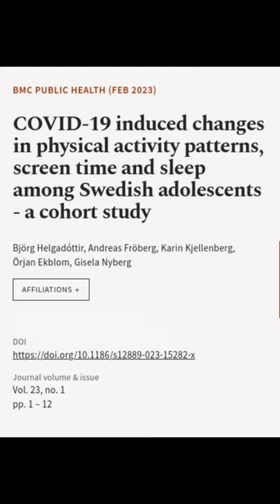COVID-19 induced changes in physical activity patterns, screen time and sleep among S... | RTCL.TV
### Keywords ###

### Article Attribution ###
Title: COVID-19 induced changes in physical activity patterns, screen time and sleep among Swedish adolescents - a cohort study
Authors: Björg Helgadóttir, Andreas Fröberg, Karin Kjellenberg, Örjan Ekblom ,and Gisela Nyberg
Publisher: BMC
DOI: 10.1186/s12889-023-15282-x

### Video Timestamps ###
0:00:00 - Summary
0:00:55 - Title
0:01:01 - End